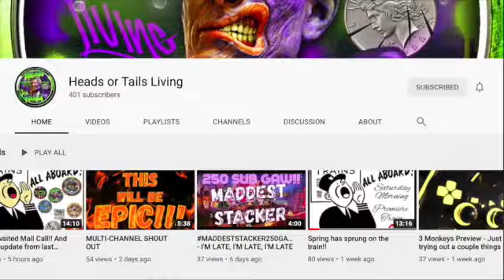💋15AWeekChallenge | Week 13 | Channels Members from the Silver Community | Ep.13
Welcome to the $15 A Week Challenge. The 15AWeekChallenge was started in January 2021. There's several channels involved in this challenge, please check them out.

15AWeeKChallenge was started by the following YouTube Channel;

The following channels are participating in this challenge;

1. Cheshire Keith
2. Heads or Tails Living
3. Sea Monkey Metals
4. Dissident Aggressor
5. Golden Spike Stackers
6. WasatchWizard
7. AuFamilyProspecting&SilverStacking